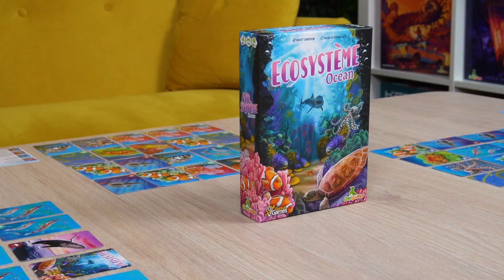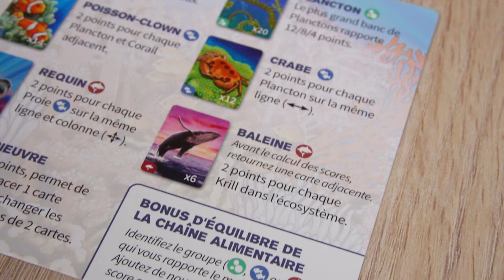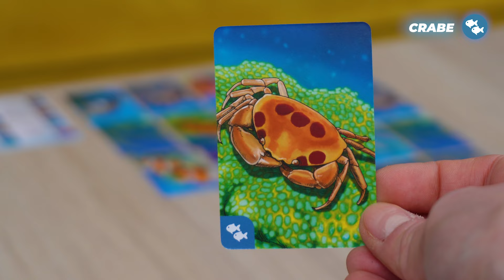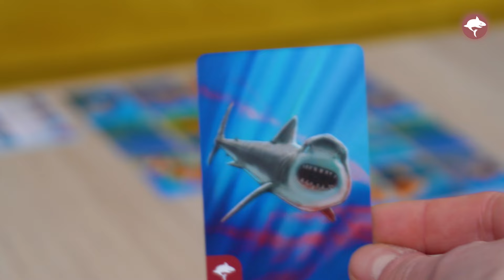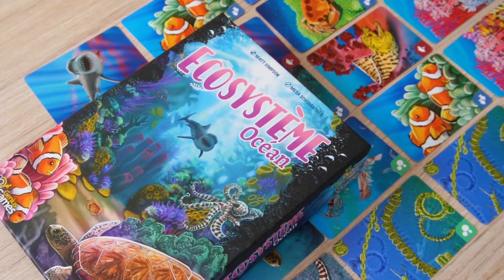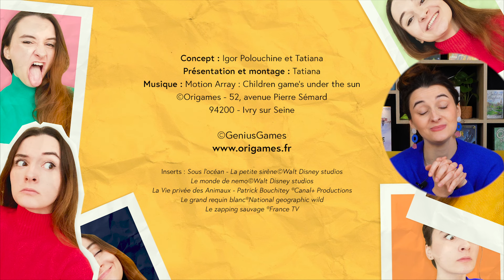Sauvez la Grande Barrière de Corail ! ECOSYSTÈME OCÉAN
20 minutes / 1 à 6 joueurs / 8 ans et +
Créé par : Matt Simpson
Illustré par : Mesa Schumacher

00:00 INTRO
00:27 LE CONTEXTE
00:41 LE BUT DU JEU
01:02 TOUR DE JEU
01:32 LES ORGANISMES
01:57 Corail
02:07 Krill
02:13 Plancton
02:22 Mérou
02:36 Poisson-clown
02:48 Crabe
02:56 Murène
03:10 Requin
03:21 Baleine
03:39 Tortue Marine
03:50 Pieuvre
04:02 Scoring
04:40 LES +

LES +
Familial, rapide et accessible. Il se prend en main très rapidement
Aide à comprendre l’équilibre d’un écosystème
Des illustrations graphiques immersives
Une boîte sans insert ni emballage plastique